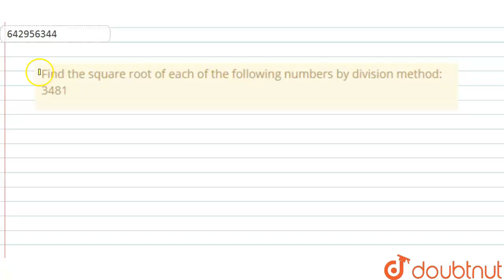Find the square root of each of the following numbers by division method | Class 8 Maths | Doubtnut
Find the square root of each of the following numbers by division method br 3481

Online Class में Admission लेने के लिए यहाँ click करें :
👉Class 8 | English Medium | Tuition Classes :

👉 Have Any Query? Ask Us.